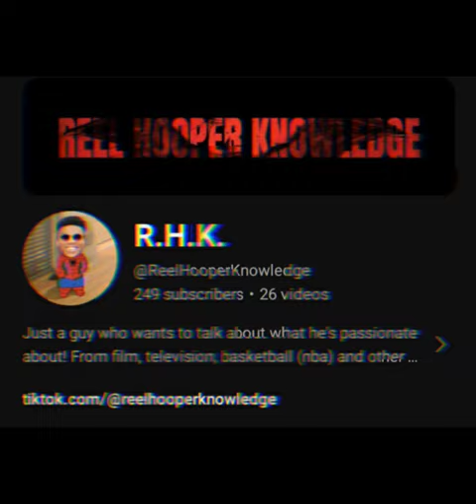WHY JAMES HARDEN TO THE CLIPPERS IS BAD FOR THE NBA?!